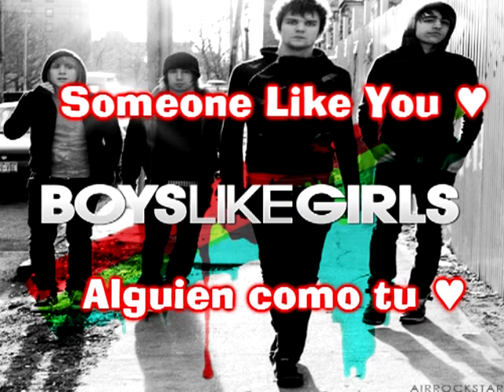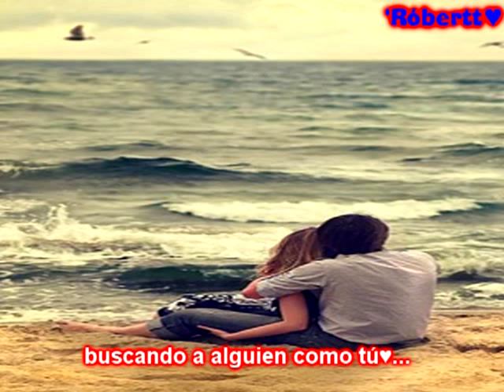'Boys Like Girls - Someone Like You (Subtitulos En Español).mp4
-Este es mi primer video, disfrútalo. ♥

-Sucribete. ♥

-Pulgarsito Arriba. ♥

-Comenta. ♥

-Graciaas. ♥